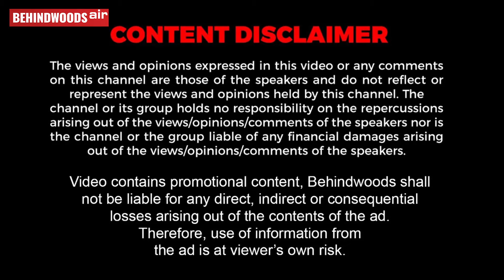ஊருக்கே ஹீரோவான ARMY MAN... தடபுடலா சம்பவம் பண்ண மக்கள்..! பெருமை சேர்த்த MOMENT